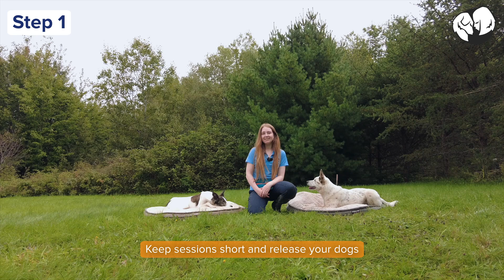Teach Your Dogs To Wait Their Turn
When you have two or more dogs, it is crucial that they can wait their turn during training! Nothing is more frustrating than having one dog constantly interfere.

It not only disrupts your training flow ... but can even lead to resource guarding and escalations!
So let's teach your dogs how to wait their turn patiently and independently :)

If you only have one dog, this is still a valuable exercise to do. There will be times when you need your dog to be patient and not interfere (eg during cooking, while doing housework, entertaining guests, working from home etc.)

Invest time in teaching this kind of impulse control - you won't regret it!

00:00 Introduction
00:38 Step 1: Calm Sitting
02:14 Step 2: One Dog Training
04:19 Step 3: Adding Movement
05:51 Step 4: Adding Toys
06:58 Step 5: Increasing Distance
09:15 Step 6: Adding More Dogs